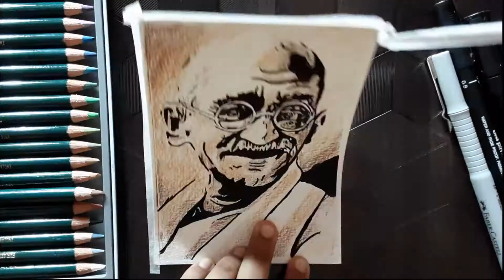Daily art: Mahatma Gandhi Special (31/100)